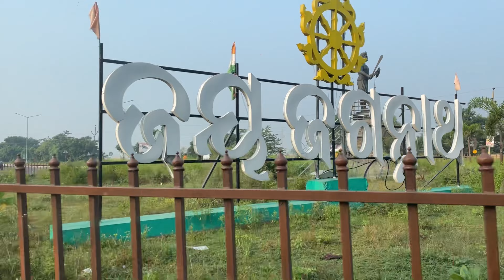Satapada The Dolphin View Point ||Red Carbs||Boat Journey to a Island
Hit likes
God bless you all
lots of ❤️

Original credits-
Musician: @iksonmusic